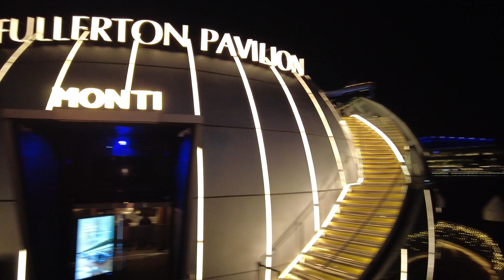[4K] 🇸🇬 Walking around Marina Bay Sands on 13th Sep 2023